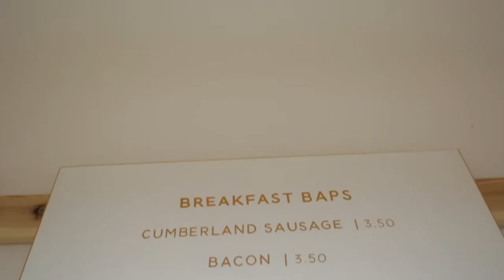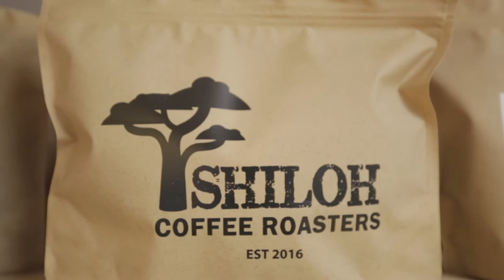Coffee Roaster - Banner Video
Just before Christmas I had the pleasure of creating a set of videos that share the love and passion of hospitality within @shilohroasters and @shilohcoffeehouse. This is a short, no dialogue, banner video I created for their social media.

@whittlefilms - Instagram
@timkhobbs - Twitter
@Whittle Films - Facebook